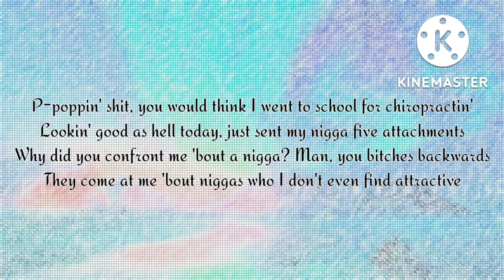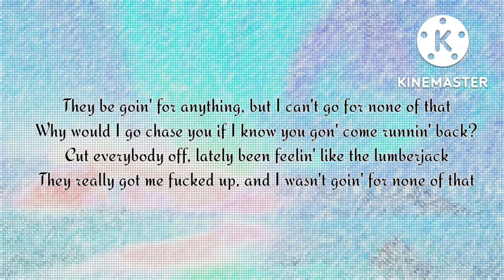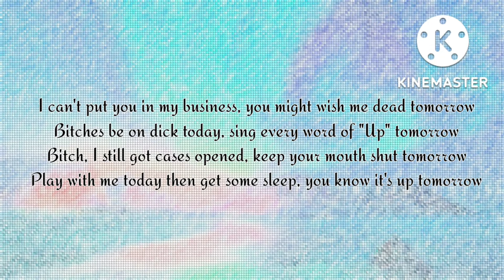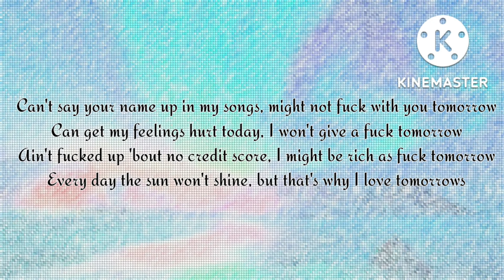GloRilla, Cardi B - Tomorrow 2 Lyrics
Music video by GloRilla, Cardi B performing Tomorrow 2.